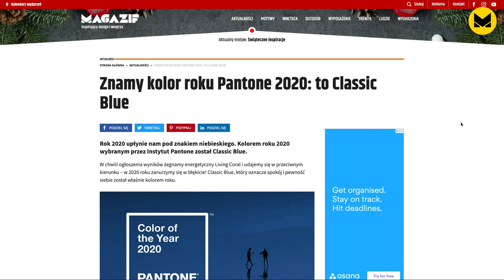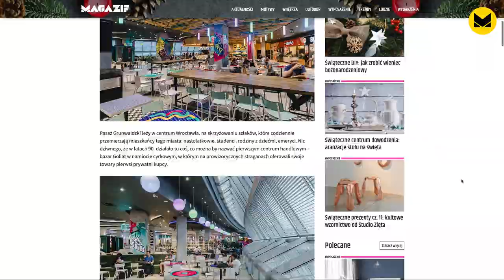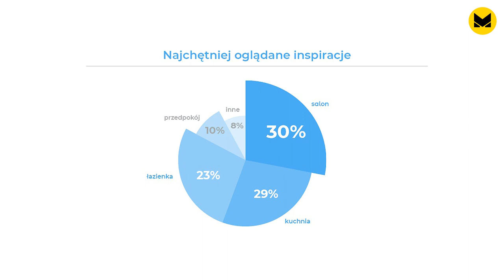Trendy we wnętrzach 2020 i Foodstacja od studia MIXD - MAGAZIF NEWS #1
Czym jest MAGAZIF NEWS? Przede wszystkim szybkim przeglądem aktualności ze świata, w którym rządzą projektanci, architekci i wnętrza. W każdym odcinku znajdziecie bieżące informacje i newsy, o których mówi cała branża oraz wszyscy, którzy – tak jak my kochają design. Zobaczycie premiery produktowe, a także nowopowstałe realizacje – zarówno prywatne, jak i komercyjne. Będzie również o konkursach i fajnych inicjatywach.

Co czeka na Was w pierwszym odcinku? Zobaczycie wiele inspiracji z kolorem roku PANTONE w roli głównej. Poza tym, obejrzycie jedną z najnowszych realizacji studia MIXD. Dowiecie się także, co najchętniej do naszych mieszkań kupowaliśmy w 2019 roku i jak wykorzystywaliśmy do tego sieć.
Z okazji premiery mamy niespodziankę – do zdobycia jest album Homebooka – jak go zdobyć? Szczegóły w materiale!

Wykorzystane materiały zdjęciowe:
🔹 Instytut Pantone, mat. prasowe
🔹 Marbet Style, mat. prasowe
🔹 Mood Design, mat. prasowe
🔹 Gala Collezione, mat. prasowe
🔹 Patricia Urquiola LA sunset, mat. prasowe Mood Design
🔹 Nobonobo, mat. prasowe
🔹 Interstone, mat. prasowe
🔹 Marcin Dekor, mat. prasowe
🔹 Annie Sloan, mat. prasowe
🔹 Foodstacja, materiały prasowe MIXD
🔹 Homebook, mat. prasowe